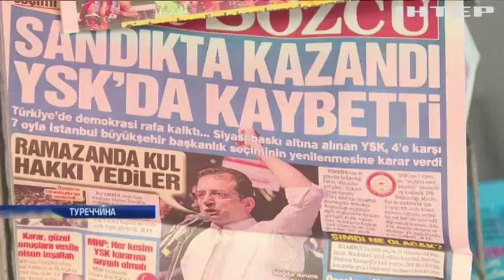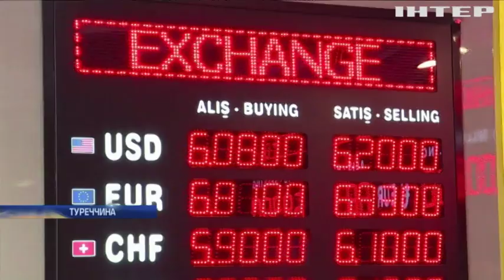Скасування результатів виборів у Туреччині сколихнуло фінансовий ринок